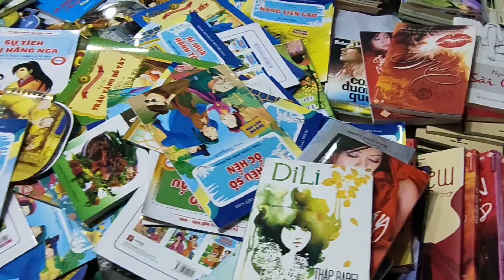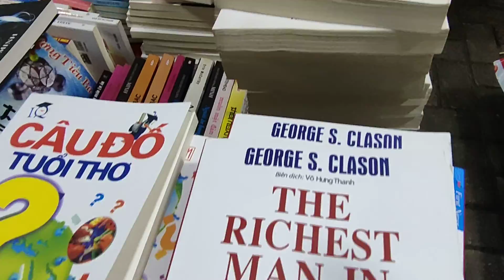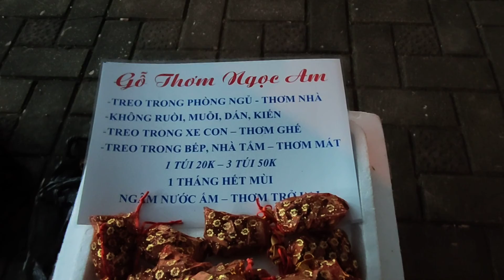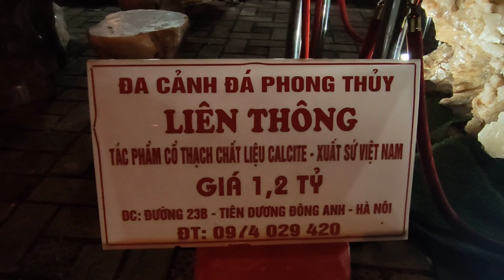Kirain barang murah, ternyata ...